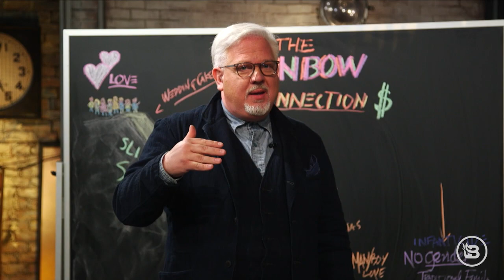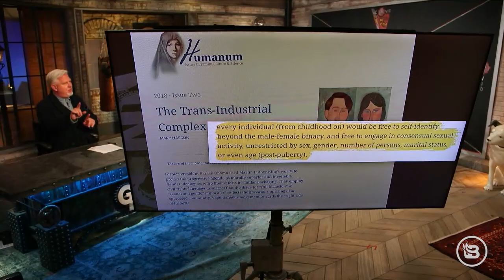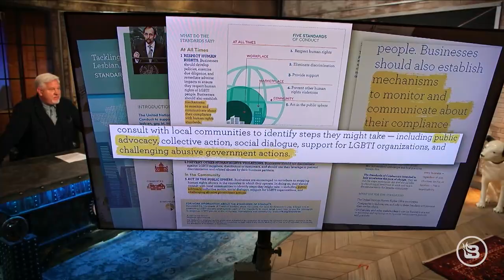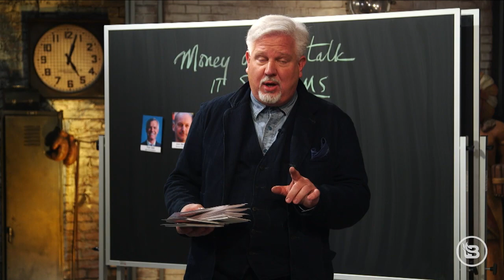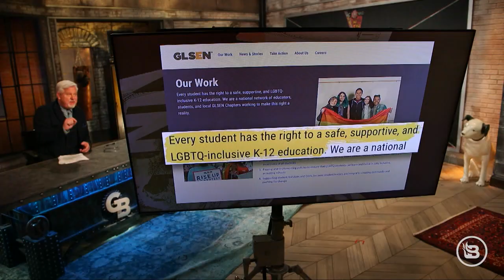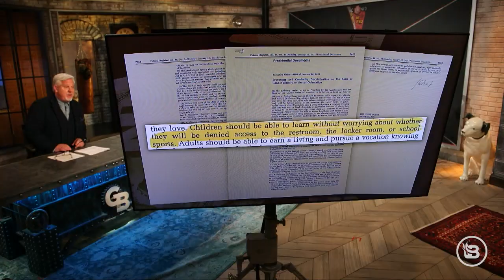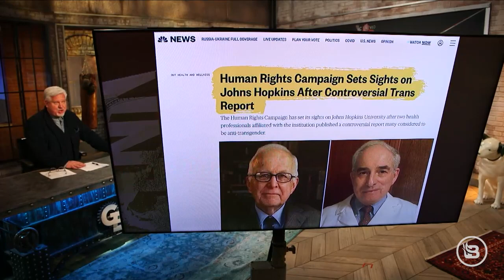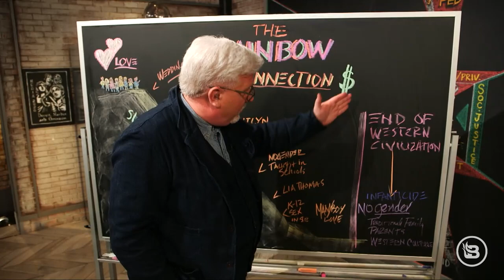The Dark Money Network Funding the War on Gender | Glenn TV | Ep 190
Since the 2015 Supreme Court decision legalizing gay marriage, there has been an explosion of the trans agenda across media, business, government, and education. It’s all driving toward achieving a utopia of total freedom from the outdated distinctions of “male” and “female,” unrestricted sexual freedom of any and all types, and erasing any moral or religious objection to this new improved reality. It may appear as if culture is changing with the times — that the rise of the transgender movement is a grassroots thing — a great silent minority rising up in a new civil rights movement. As Glenn reveals, there is NOTHING organic about it. It’s the sprouting of seeds planted decades ago in academia called Gender Ideology. But an academic ideology cannot take hold in a culture on its own; it requires patrons who have tons of money. Glenn follows the money trail and discovers super-wealthy progressives, corporations, international organizations, and an army of nonprofits pumping the poison that is currently working its way through America and reaching our kids.